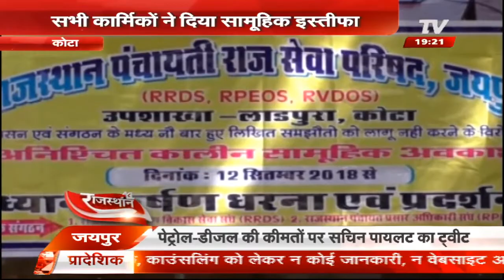सरकारी योजनाओं का लोगों को नहीं मिल रहा लाभ